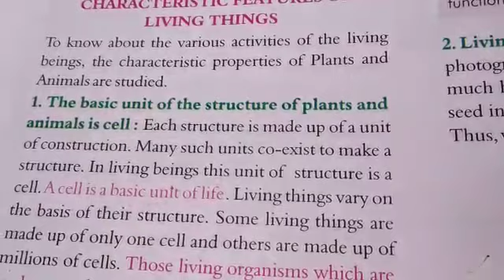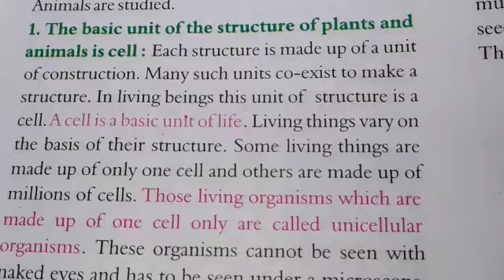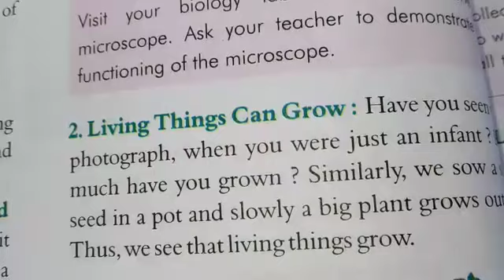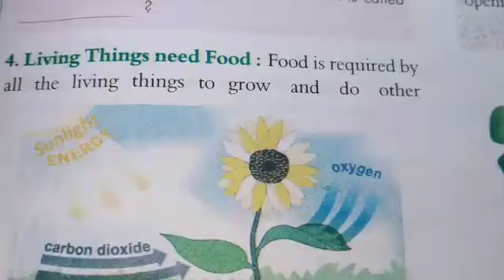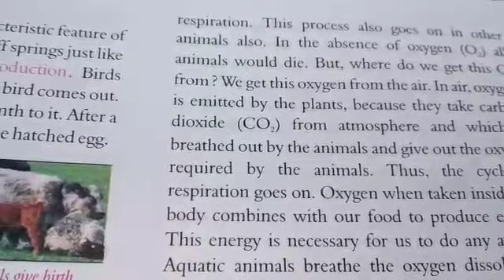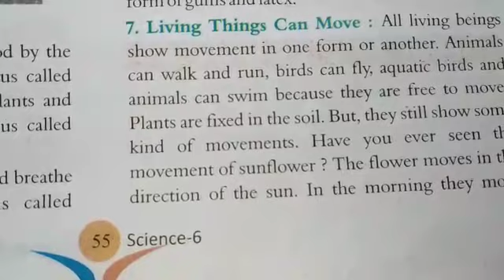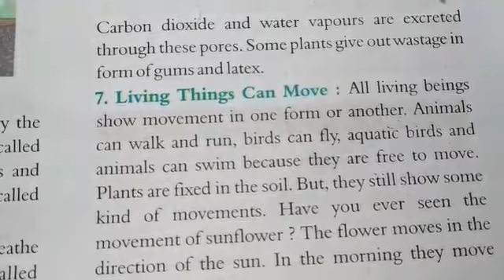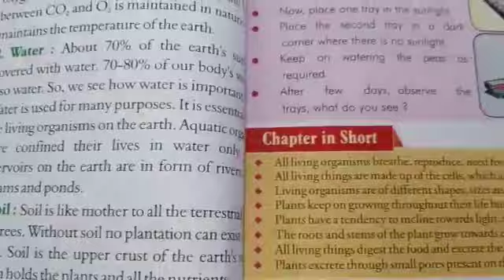Class 6 science | 17 aug